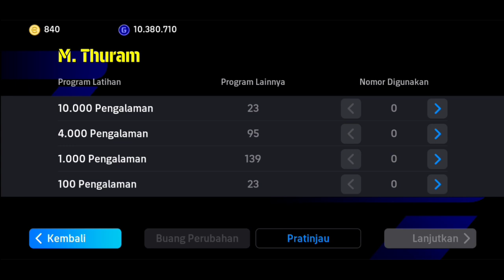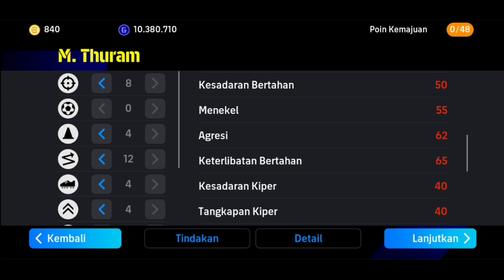Cara Racik M. Thuram Terbaru Max Level Rating eFootball 2024